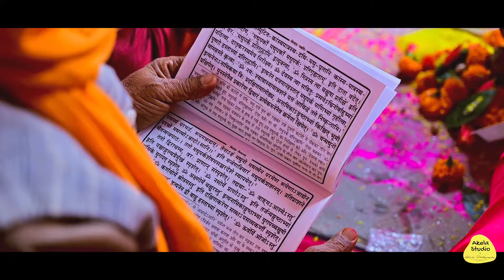Cinematic Wedding Highlight 2022 | Abhay weds Ruby l Akela Studio | Araria | Vandana Vijay Hall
Best Wedding Cinematic Highlight of Abhay weds Ruby  By  AKELA PHOTOGRAPHY STUDIO

" WE DONT CLICK PHOTOS WE FREEZE MOMENTS "

WE TAKE PHOTOS AS A RETURN TICKET TO A MOMENT OTHERWISE GONE.

Akela Photography - One of the Best Wedding Photographers in North Bihar, offers Candid photography, Pre-Wedding , Cinematography with complete Wedding coverage package. The most important thing for us is to always be learning, push the boundaries, and to find something new and different with each shoot.

With wedding photography/Videography, it's all about the capturing moments.

A professional wedding photographer/videographer not only has the high end equipment and practiced talent to capture and edit photos / videos from your wedding; they also understand that these moments are both natural and created.